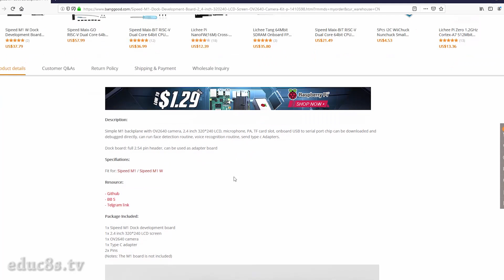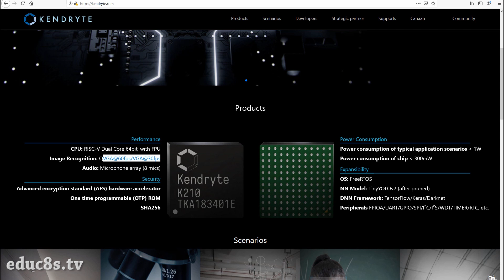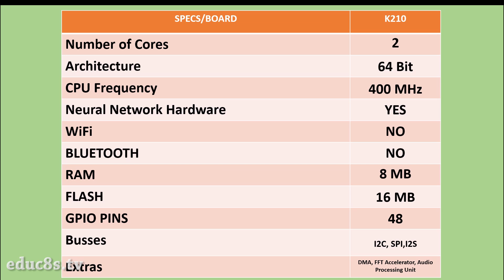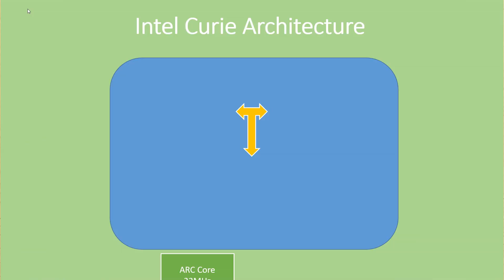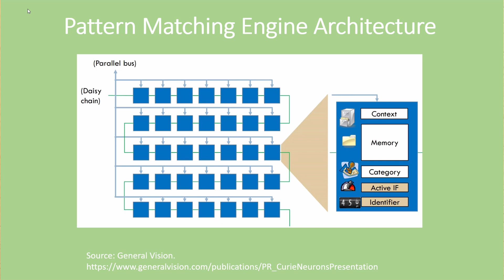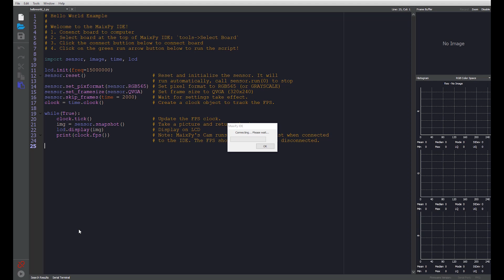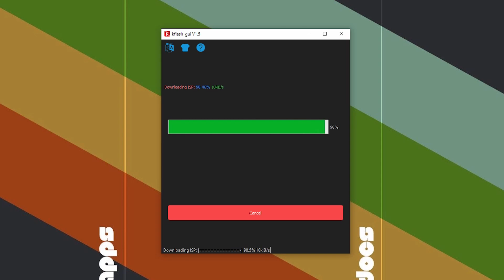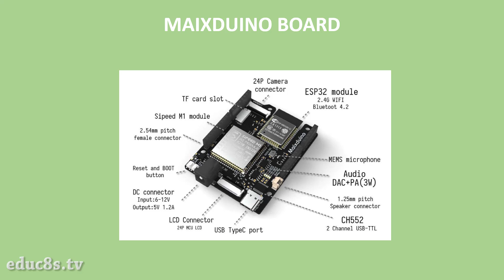Image Recognition with the Sipeed M1 Dock board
In this video am going to show a new development board, the Sipeed M1 Dock which features the revolutionary $10 K210 AI chip. Just like the ESP32, this chip is going to change everything, bringing hardware AI to the maker community.